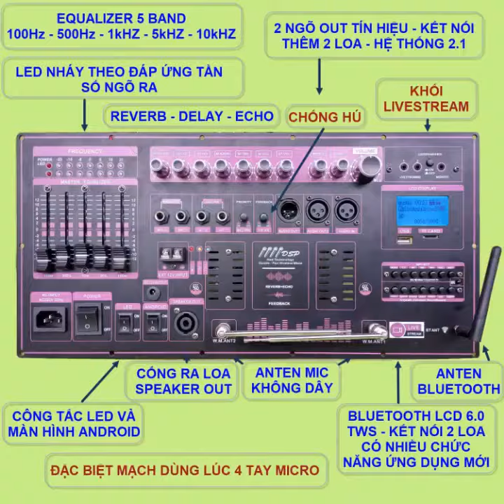COMBO MẠCH LOA KÉO 3 BASS CÔNG SUẤT KHỦNG NHẤT CHO LOA KÉO CÔNG NGHỆ MỚI CAO CẤP ĐƯỢC TÍCH HỢP 4 MIC